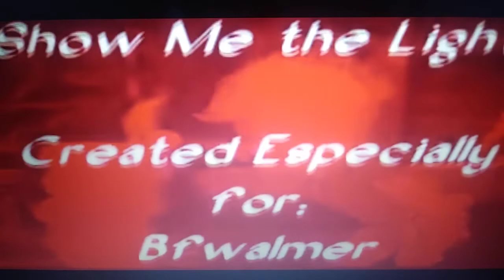Gummi Bears AMV Knight of the Wind (A 849 subscribers special)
Thank you all so much for the amazing support throughout this year!
And turn the notifications on to see more future content on this channel!